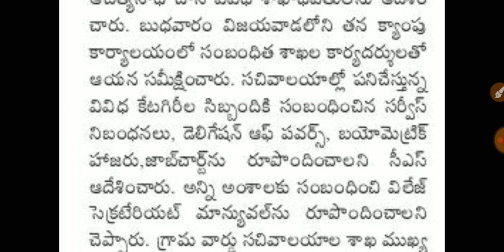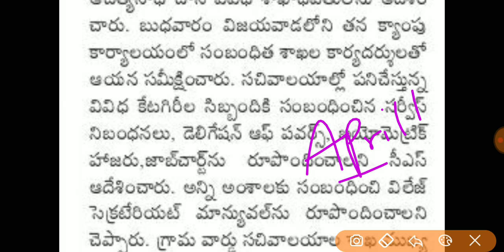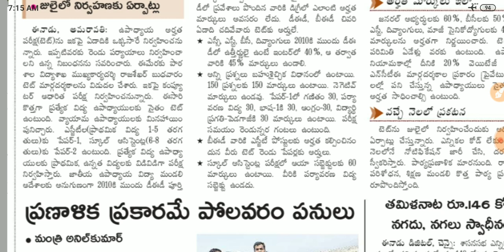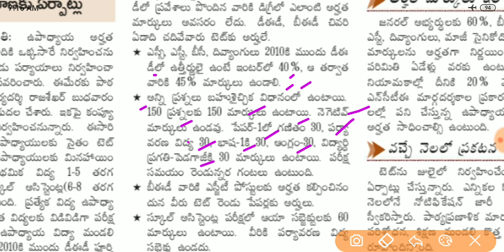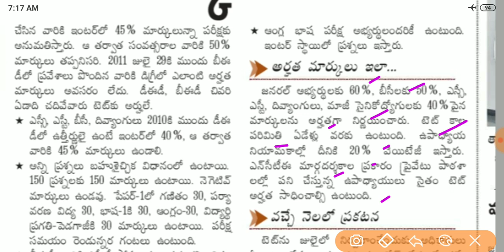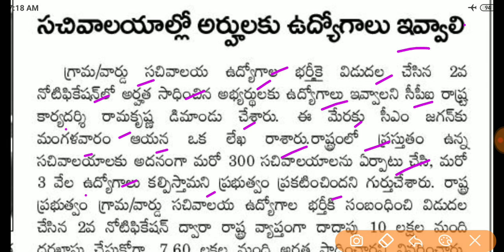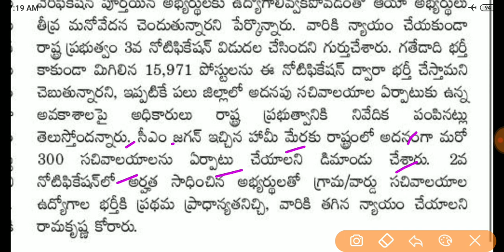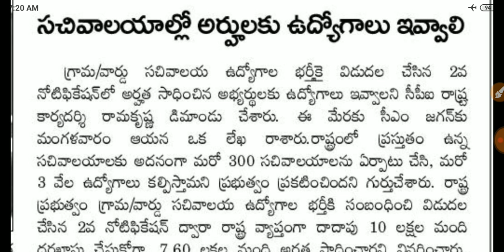గ్రామ వార్డు సచివాలయం సిబ్బందికి బిజినెస్ రూల్స్ || టెట్ నోటిఫికేషన్ మే లో విడుదల మార్గదర్శకాలు జారీ